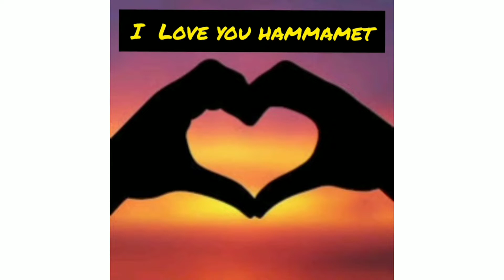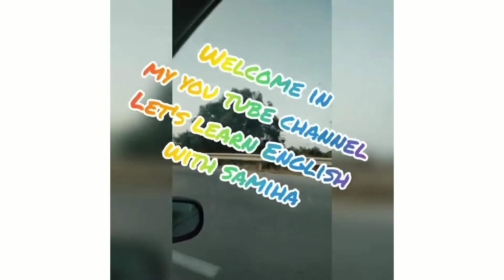I love Tunisia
Compelation touristic videos.